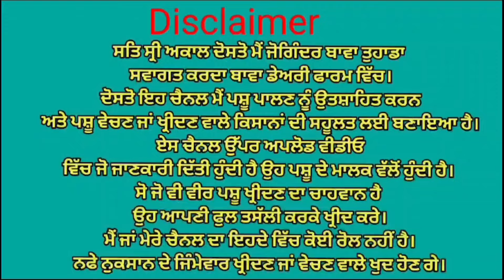ਮੁੱਲ 10,000 😱😱😱 ਗਾਂ ਵਿਕਾਉ 👌👌 Bawa dairy farm